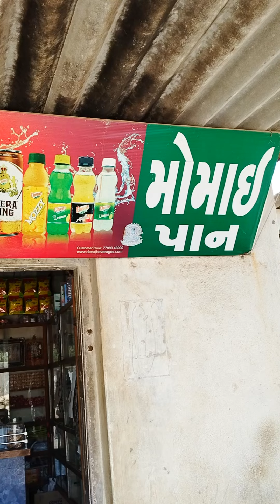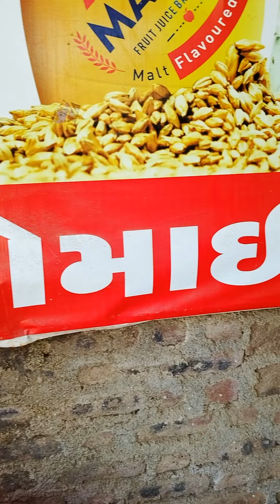મોમાઈ પાન સેન્ટર રાજપરા